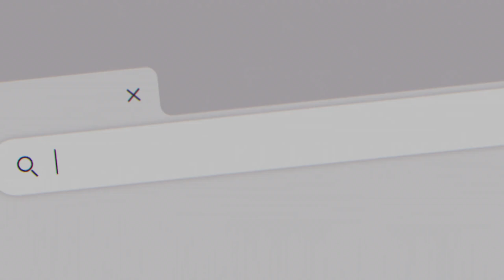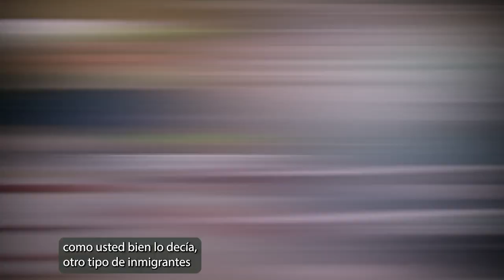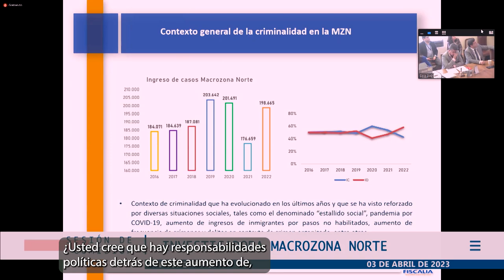Diputado Matías Ramírez, integrante Comisión Especial Investigadora Macrozona Norte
Hoy en “De Frente” conversamos con el diputado Matías Ramírez, integrante de la Comisión Investigadora sobre Criminalidad en la Macrozona Norte. Con el parlamentario hablamos sobre la situación migratoria en el norte del país y de las medidas que se han implementado para afrontar el aumento de delitos.